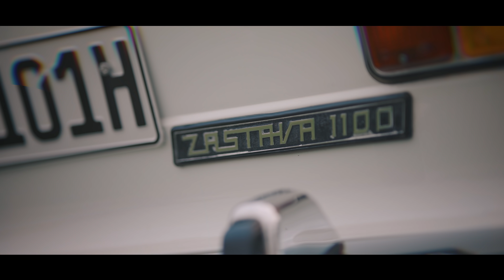Ostblock MV | 130ccm Streetfighterumbau von Florian Grant | Simson MTX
Viel Spaß, Eure Ostblock MV Crew! 🤗

Shirts, Caps, Aufkleber uvm. im Ostblock MV Online-Shop 🛒

Unsere Videokoryphäe 🎥
»  @Stephan Müller

Du möchtest uns unterstützen, auch ohne Kosten!? Dann nutze einfach diesen oder andere Link(s) für Deine Käufe bei Amazon

» Trabant 601: Die Reparaturanleitung
» Kultauto Trabant - Unsere DDR
» Wartburg 353
» Wartburg 353 Tourist